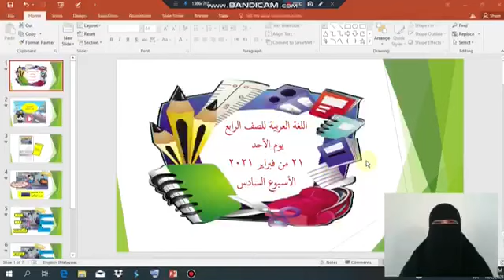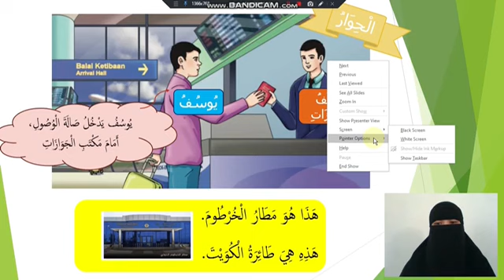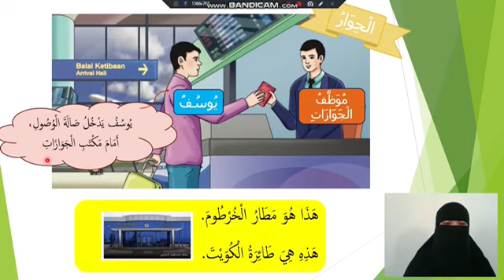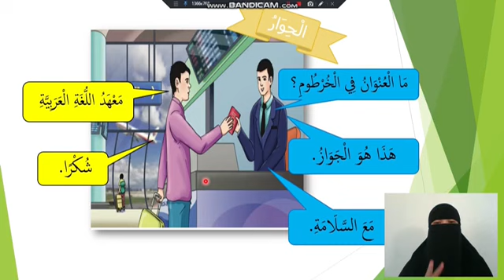pdpr bahasa arab tahun 4 minggu 6